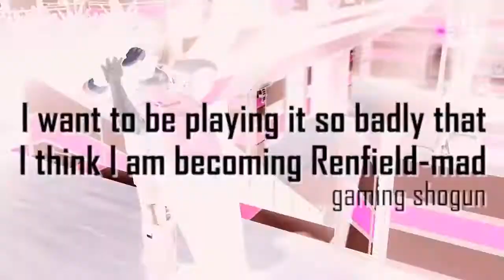DARK Launch Trailer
En Dark controlaremos a un vampiro llamado Eric Bane. El juego tiene lugar en nuestra época actual donde nuestro héroe se despierta en un bar de vampiros invadido por otros vampiros sin recordar cómo llegó hasta allí.